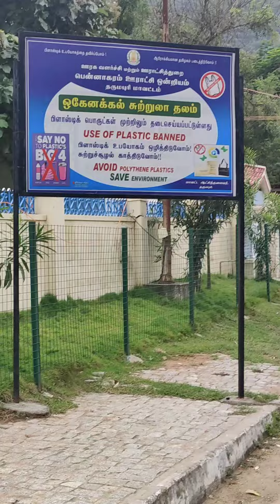Hogenakkal#water falls#south indian tourist places#oil massage therapy#natural#boating#fish freshfry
Created by InShot பால்ஸ்natural ஆயில் மசாஜ்படகு சவாரிஇயற்கையான எண்ணெய் மசாஜ்பிரஸ் பிஷ் ஃப்ரை#